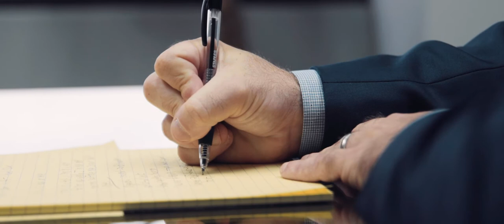Personal injury lawyer, Dallas, TX | Mullen & Mullen Law Firm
Since 1983 our Dallas Personal injury lawyers have represented thousands of satisfied clients who were hurt in accidents of all kinds and not at-fault. With 40 years in business, and 95 years of combined experience you can leverage, you can trust us to recommend what is best when strategizing how to maximize your compensation. We've obtained 43 Texas "Top 50" personal injury settlements in the last 3 years, according to TopVerdict. Available for free consultations and some excellent advice.

Dallas Office
Mullen & Mullen Law Firm

Plano Office
8105 Rasor Boulevard Suite 237

Frisco Office
2770 Main St, Suite 258

Fort Worth Office
9500 Ray White Rd, Suite 241

St Louis Office
100 S 4th St, Suite 550
St. Louis, MO 63102
(314) INJURED